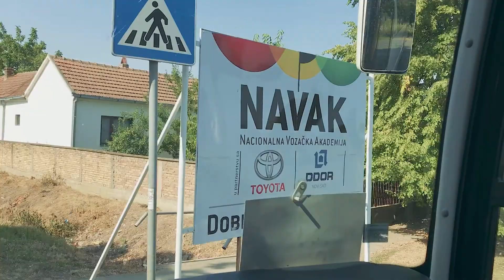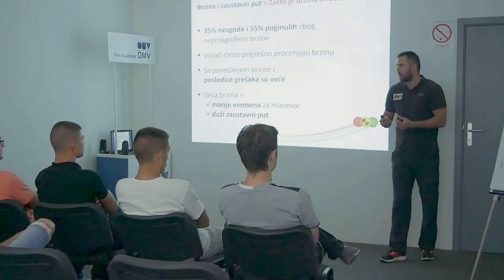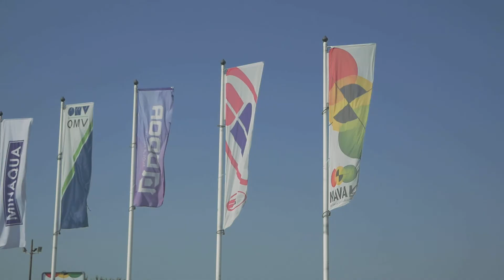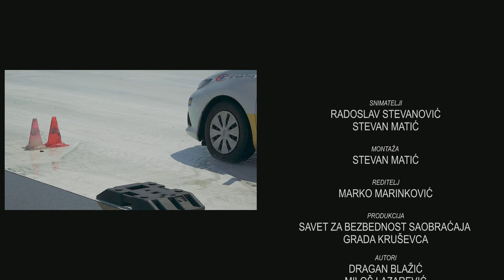NAVAK - poseta mladih vozaca Nacionalnoj vozackoj akademiji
Savet je organizovao besplatan odlazak mladim vozacima iz Krusevca u Nacionalnu vozacku akademiju - NAVAK.